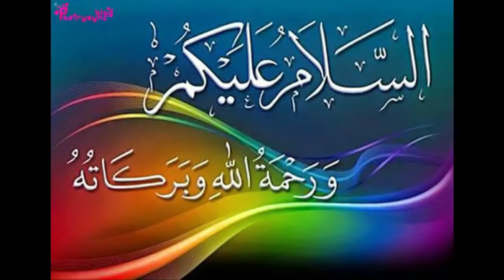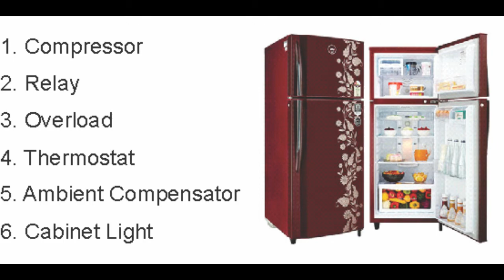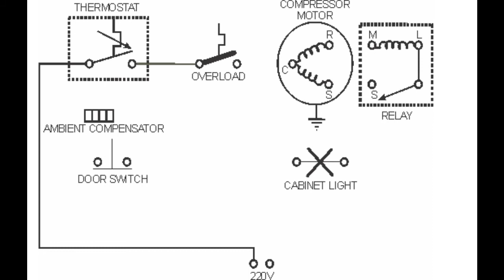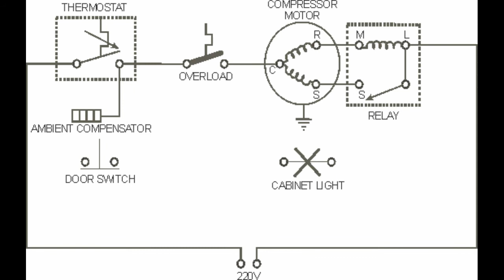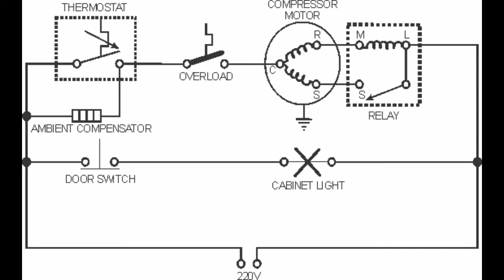Electric Wiring of Double Door Refrigerator II Wiring Diagram of Double Door Refrigerator II Circuit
This is easiest way to draw,  understand and complete electric wiring of double door refrigerator.